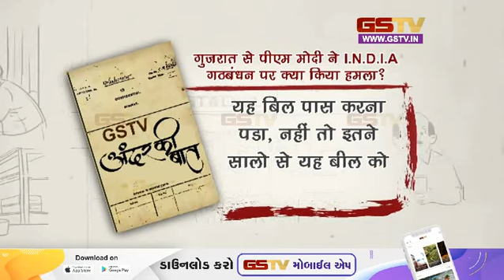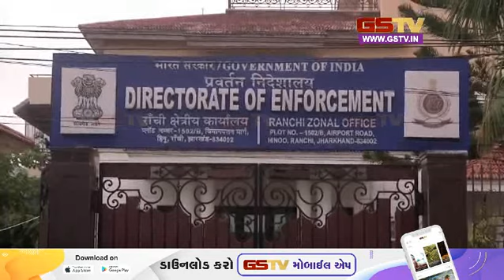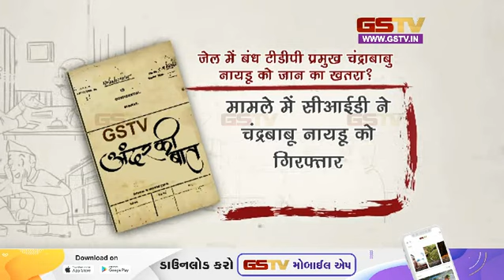अंदर की बात देखे हमारी पेशकश (27-09-2023) | Gstv Gujarati News